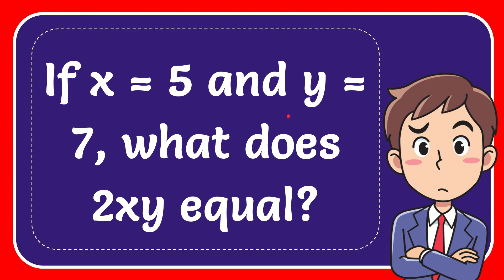If x = 5 and y = 7, what does 2xy equal?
If x = 5 and y = 7, what does 2xy equal? NEW VIDEO#